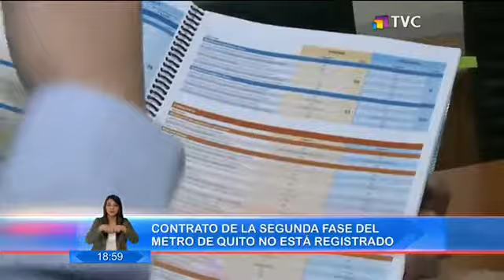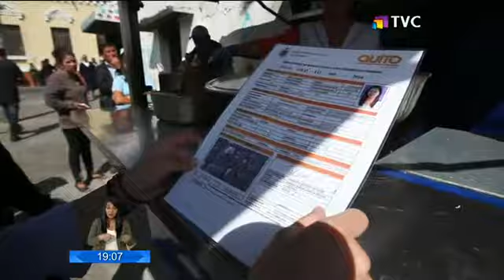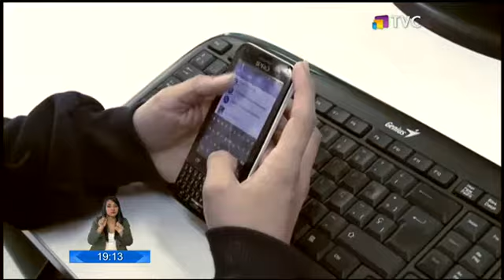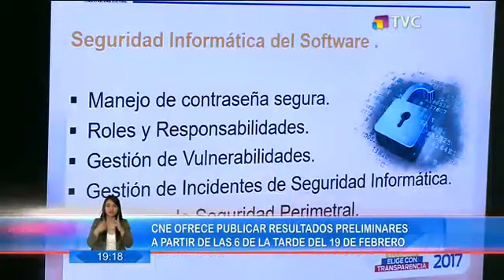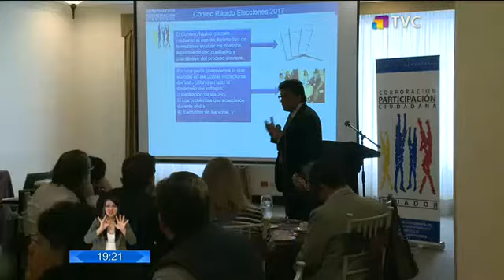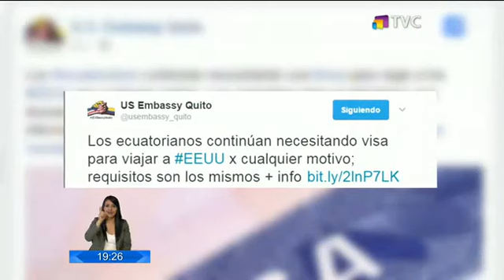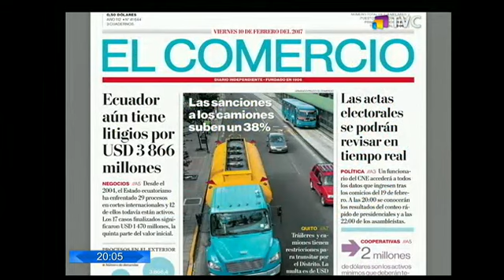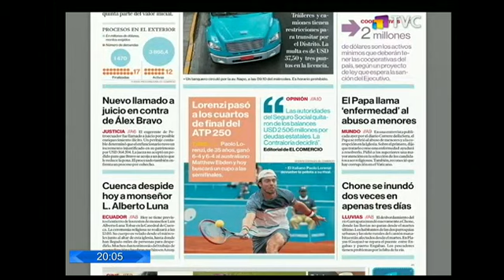El Comercio TV Estelar: Programa del Jueves 09 de Febrero 2017